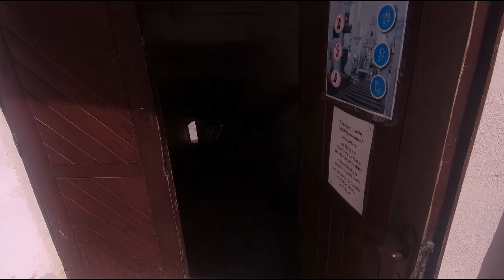Kazimierz Dolny - Panoramas of the town from the Hill of Three Crosses and the Franciscan Monastery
Kazimierz on the Vistula is an old, historic town in central Poland, which is a great tourist attraction. The town organizes, among others Two Riversides Film and Art Festival. I recommend.